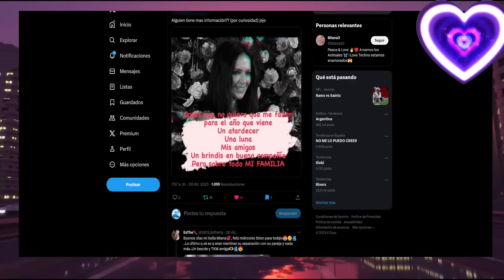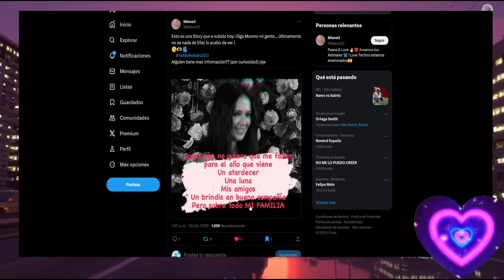🔰Las Palabras de Olga Moreno y el Gesto de Rocio Flores con su Familia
🔴TRAGICO FINAL de Agustin y Olga Moreno por La Imagen con Antonio David Flores en 'Pronto' Diego Arrabal Maica Vasco directo Telesalseo.
💙Antonio David Flores MUY Bien Acompañado y Marta Riesco REGRESA con Ana Rosa